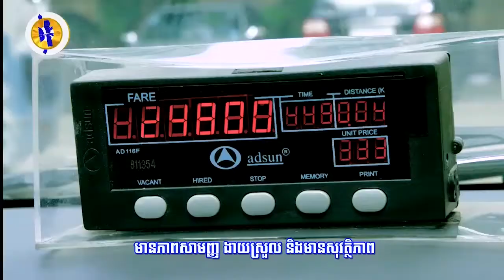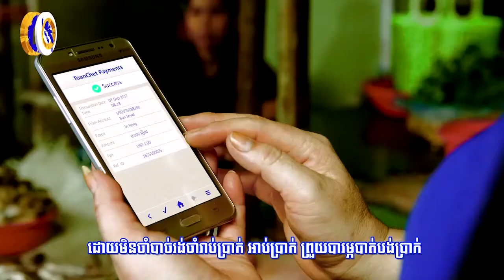របាយការណ៍៖ កងទ័ពអាមេរិកទាំងអស់នឹងត្រូវដកចេញពីស៊ីរី ..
របាយការណ៍៖ កងទ័ពអាមេរិកទាំងអស់នឹងត្រូវដកចេញពីស៊ីរី នៅចុងខែមេសាខាងមុខនេះ